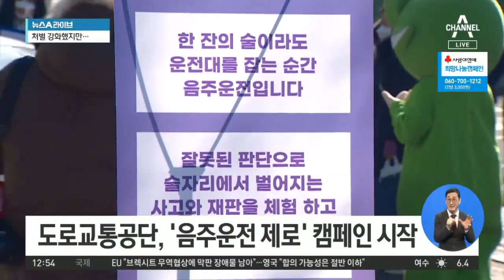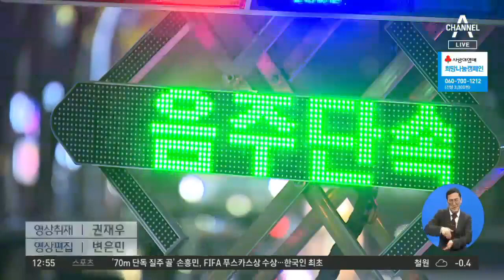여전히 한 잔하고 운전…뒤집힌 차 보니 ‘오싹’ | 뉴스A 라이브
연말 교통 안전 차원에서 꼭 전해드릴 내용이 있어서 다루고 나겠습니다. 코로나19로 사회적 거리두기가 강화되면서 연말 술자리가 많이 줄긴 했지만 여전히 음주운전 사고는 끊이지 않고 있습니다. 경찰이 집중 단속을 강화하고 있는데요. 도로교통공단 등 관계 기관들도 음주운전의 위험성을 경고하고 나섰습니다. 서채리 기자의 보도입니다.

[리포트]
터널 한복판에 처참하게 부서진 흰색 차량이 서 있습니다.

지난 16일 밤 인천김포고속도로 북항터널에서 40대 여성 운전자가 음주운전 차량에 치어 숨졌습니다.

가해 차량 운전자의 혈중알코올농도는 약 0.08%, 면허 취소 수치였습니다.

코로나19로 사회적 거리두기가 강화됐지만 연말 음주운전 사고는 계속되는 상황.

경찰이 단속을 강화하는 가운데 도로교통공단은 음주운전 근절 캠페인을 시작했습니다.

공단은 어제 운전자들이 많이 찾는 서울 마포구 서부운전면허시험장에 캠페인 부스를 마련했습니다.

사고로 파손된 차량을 전시해 음주운전의 위험성을 강조합니다.

저승사자와 처녀귀신, 음주 재판장은 술 마시면 절대 운전대를 잡아선 안 된다는 강력한 경고 메시지를 전합니다.

운전자 누구나 참여할 수 있는 부스에서는 QR 코드를 통해 음주운전을 하지 않겠다는 전자 서약도 진행했습니다.

[우진구 / 도로교통공단 홍보처장]
"코로나 사태로 인해 국민 모두가 어려운 시기임에도 불구하고 연말을 맞아 음주운전 사례가 급증하고 있습니다. 이런 분들에게 음주운전에 대한 경각심을 고취시키고자…"

최근 5년 동안 음주운전 사고는 점차 줄고 있지만

사망자는 여전히 3백 명에 육박하고 있습니다.

경찰은 내년 1월까지 단속과 처벌을 강화하고,

도로교통공단도 관련 캠페인을 계속 이어갈 계획입니다.

채널A 뉴스 서채리입니다.

영상취재: 권재우
영상편집: 변은민

〈평일〉
08시 00분 라디오쇼 정치시그널 (유튜브 라이브)
08시 50분 김진의 돌직구 쇼
10시 20분 김진의 더라방 (유튜브 라이브)
12시 00분 뉴스A 라이브
15시 50분 강력한 4팀
17시 20분 뉴스TOP10
19시 00분 뉴스A

〈주말〉
12시 00분 토요랭킹쇼·뉴스A 라이브
17시 40분 뉴스TOP10
19시 00분 뉴스A